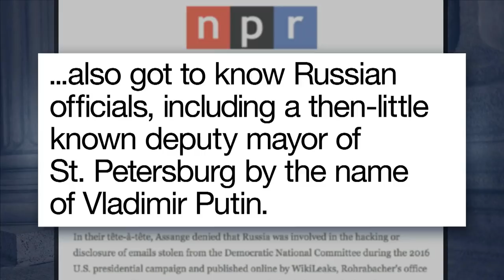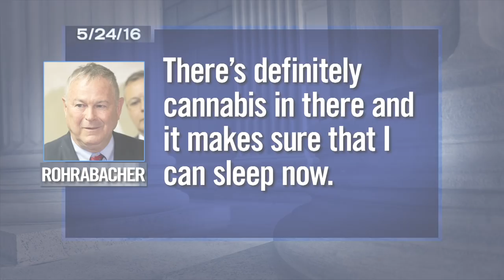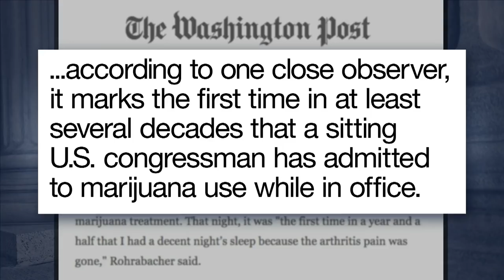The Check In: Who the Hell is Dana Rohrabacher?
Seth takes a break from breaking news to check in on who Republican California Congressman Dana Rohrabacher is and why he was famously dubbed "Putin's favorite senator."

The Check In: Who the Hell is Dana Rohrabacher?- Late Night with Seth Meyers